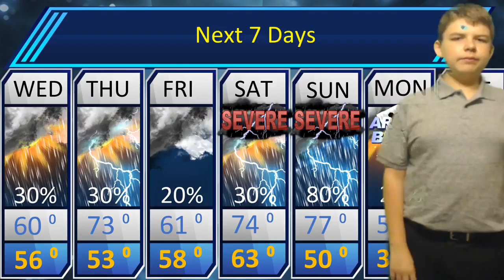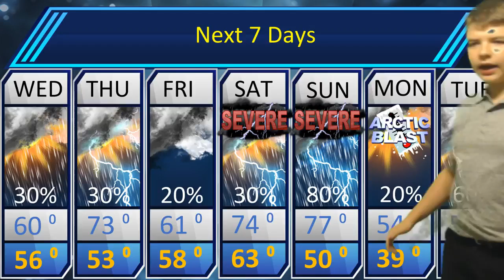St Louis Forecast for November 1st 2017